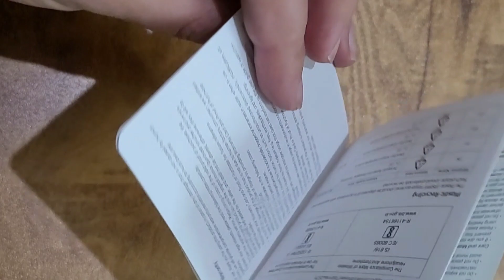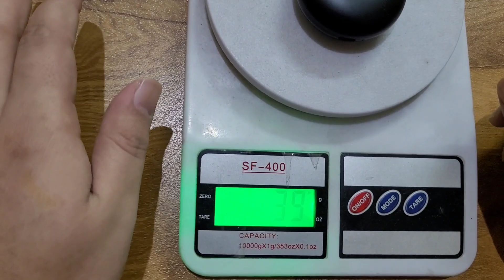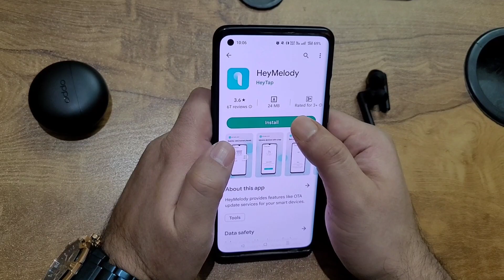Got Oppo Enco Buds 2👌only for ₹1600🔥Best Earbuds Under ₹2000_Unboxing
Oppo Enco Buds 2 Got only for₹1600🔥Best Earbuds Under ₹2000 [unboxing]